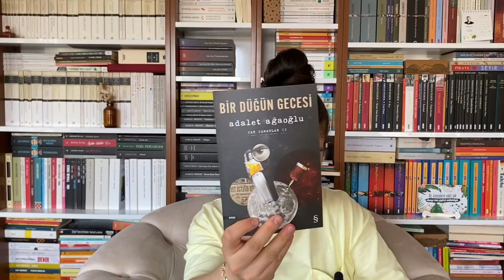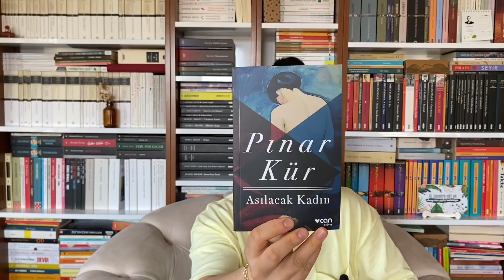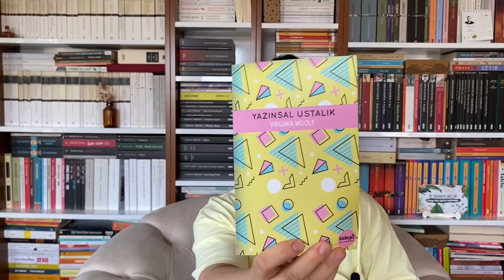KİTAP ALIŞVERİŞİ Nisan 2021 | kidega.com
‘dan yaptığım alışverişi paylaştım. Okuduklarınız ve önerileriniz varsa yorumlara bekliyorum.

Sevgiler